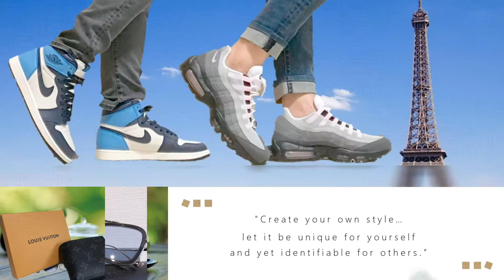【KUBRICK】ハン・ソロEP5 STAR WARS シリーズ3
■今日の一言
メディコムトイさんて、どうしてこうも心をくすぐってくるオモチャを作ってくれるんだぁー！！
メディコムトイさんのおかげでいつまでもオモチャ好きのおじさんです。
キューブリックの何とも言えないくすぐり方が大好きです。
究極のデフォルメ造形なのに、映画のキャラクターとか持たせるアイテムとかどうしてこうも特徴をとらえてかわいく仕上げてくるんだ。けしからん。大好きだぞ。